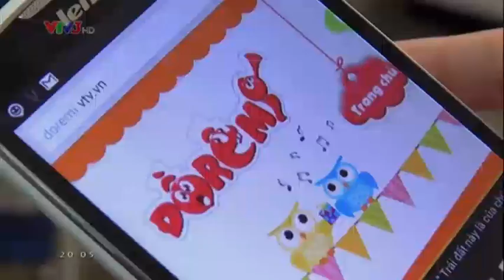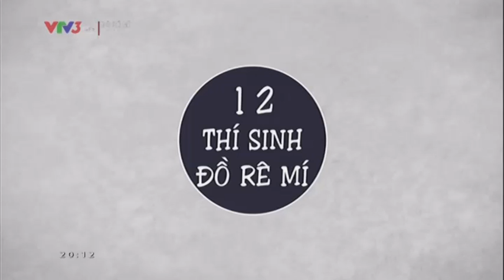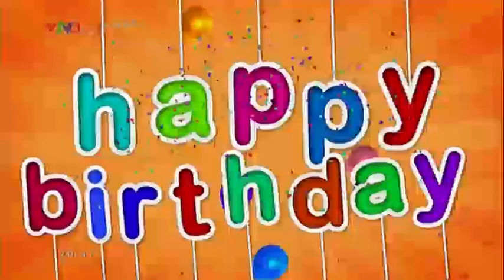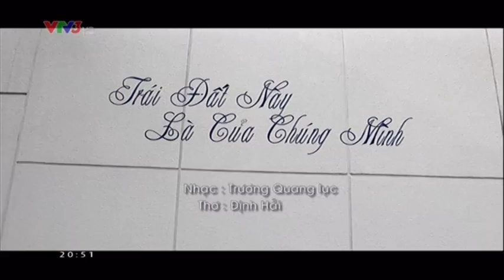[FULL SHOW] Đồ rê mí 2014 - SHOW 1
Chương trình Đồ Rê Mí được phát sóng vào 20h Chủ nhật hàng tuần trên Kênh VTV3
Web: doremi.vtv.vn
Page: facabook/doremivtv3